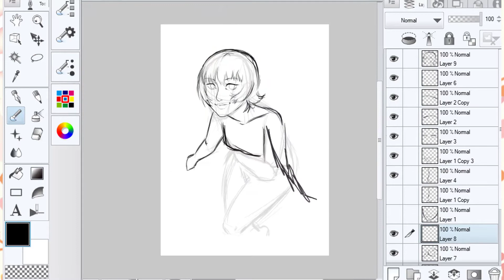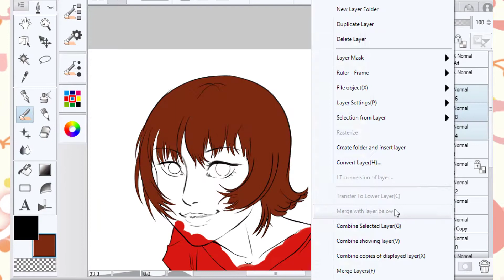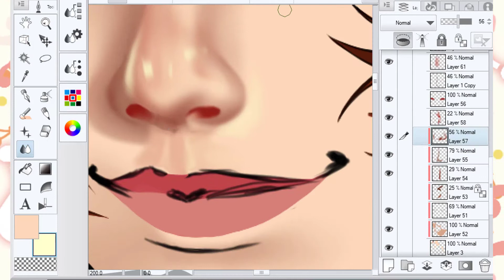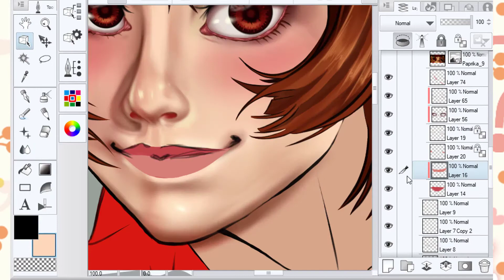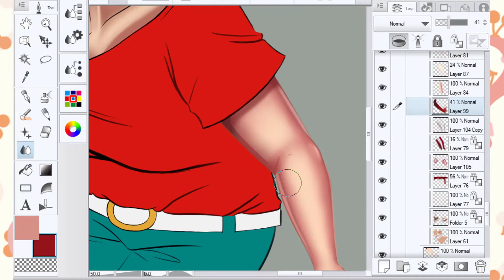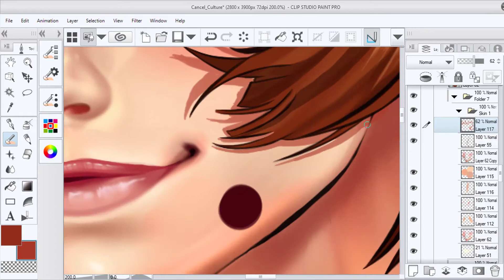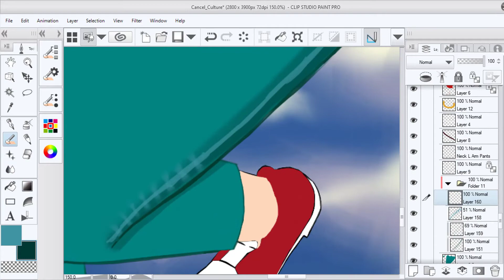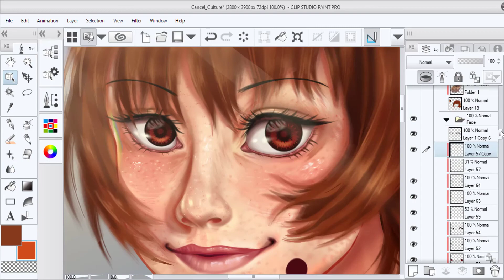Paprika Speedpaint |【CSP】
Enjoy! 8D
Run Time:
About 15 hours

This is not my music. It is from the OST soundtrack of the 2006 film, "Paprika." Links to all of the songs are below.

Etsy Store: